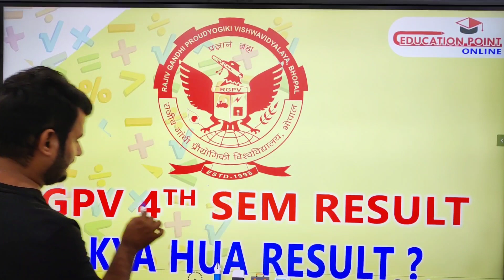RGPV 4th Sem Result is Out | Aapka Result kya rha comment kare